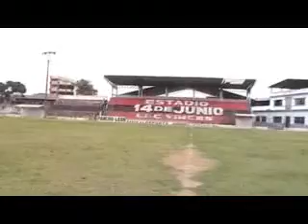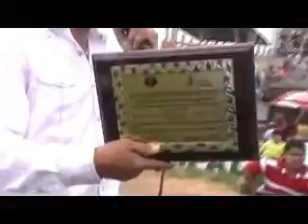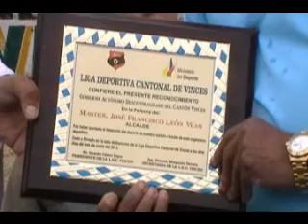Vinces Visión CERTAMEN FUTBOL SUB 10-13-17 (1ª PARTE)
VINCES VISIÓN GLOBALIZANDO LA INFORMACIÓN